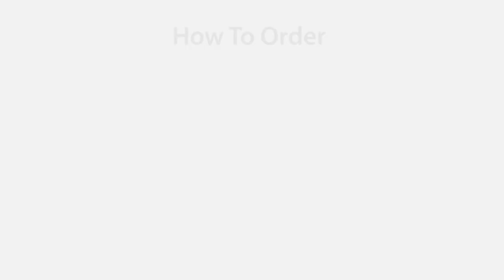VLOG1 JOK MOBIL Mazda 2 All New 2018 (Line Mid Luxury Series)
Hallo brader.., ada video baru nih. :D
Untuk pengerjaan Mazda 2 All New 2018memakai bahan microfiber leather Vision Buggati  :

Ellegant Red - Full

Benang Sama

Model jok  : Line Mid Luxury Series